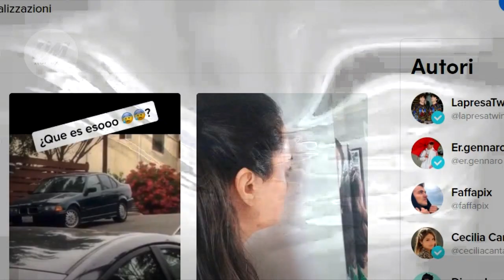5 Video Terrificanti di TikTok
( per non perdere i feed dei video )